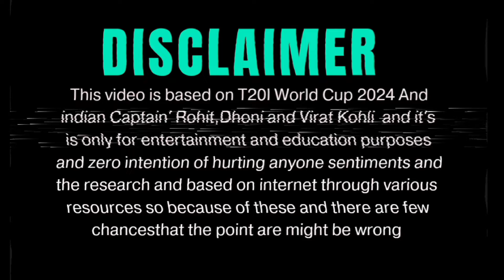India created history and became world champion 🏆🇮🇳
VIDEO LINKS 📩

🔍Research :- Chat GPT 📩

          | WE ARE ALL WORLD CHAMPION |